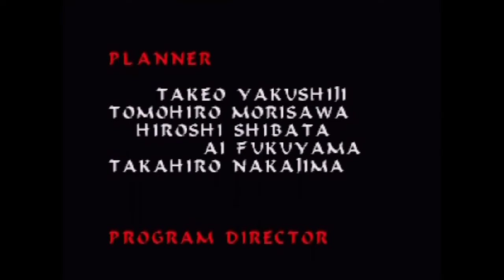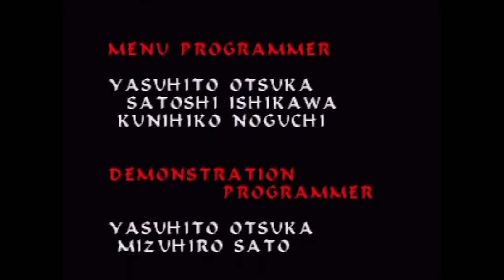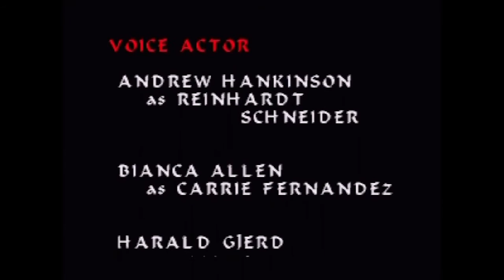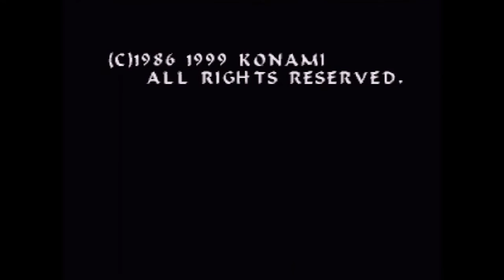Castlevania (N64) - Episode 7 - FINALE